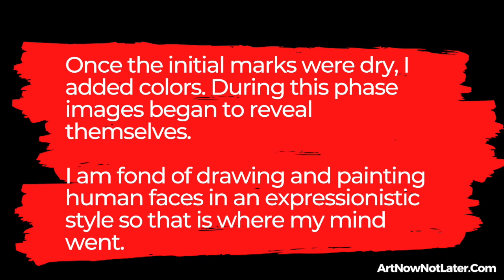Automatic Painting - A brief overview of my recent experiment with the technique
This video is about Automatic Painting:

A FUN way to generate ideas and avoid "blank canvas" creative paralysis.